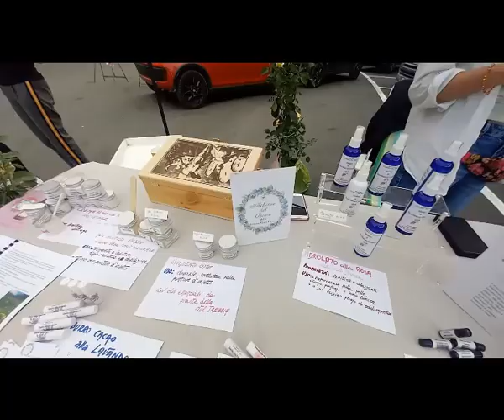Ass. di volontariato La Band degli Orsi per i genitori dei bambini ricoverati al Gaslini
l'associazione di volontariato per l'ist. Gaslini di Genova era presente alla Festa delle Rose 2024